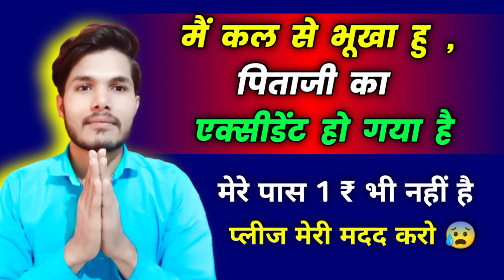प्लीज इस भाई की मदद करो ? ईनके माता-पिता दोनो अस्पताल में भर्ती हैं@WRITERGUDDUGOLDEN0 !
प्लीज इस भाई की मदद करो ? ईनके माता-पिता दोनो अस्पताल में भर्ती हैं‎